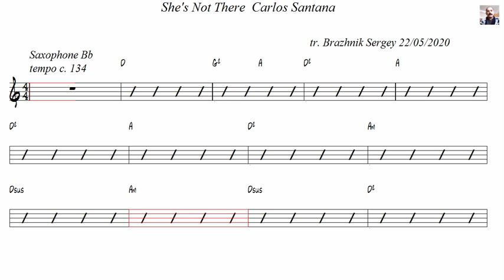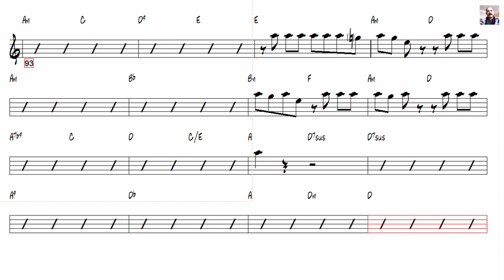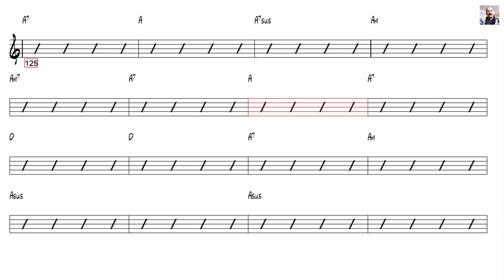She's Not There Carlos Santana Tenor Sax